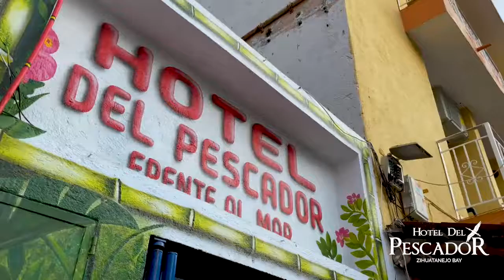Vacaciones en Zihuatanejo - Hotel del Pescador Vlog 001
Descubre junto a nosotros todo lo que ofrece Ixtapa Zihuatanejo, Hotel del Pescador no solo está comprometido en brindarte hospedaje con la mejor ubicación, también queremos hacer que te la pases increíble.

Acompáñanos en esta primera aventura y disfruta tus vacaciones al máximo.